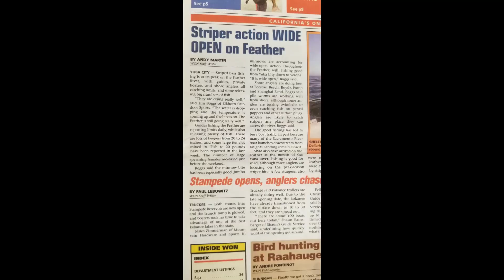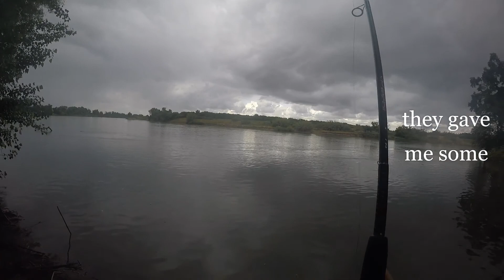Wet, on the FeatherRiver.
After hearing about a striper run on the feather river at the tackle shop, I packed my bags and headed out! Come with me to Yuba City, and jump on the struggle bus.